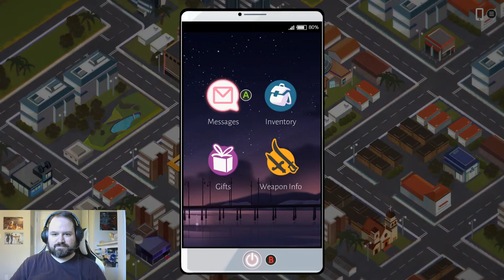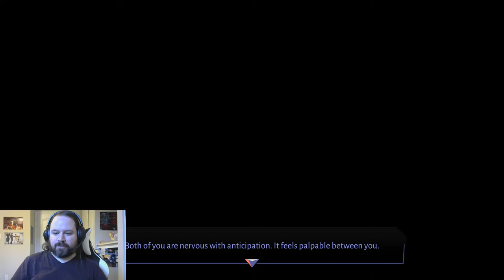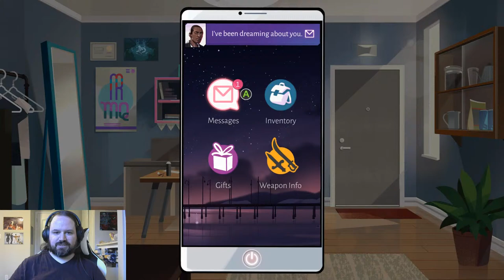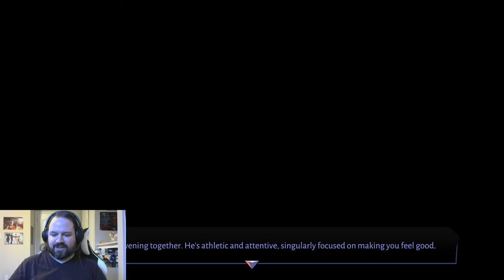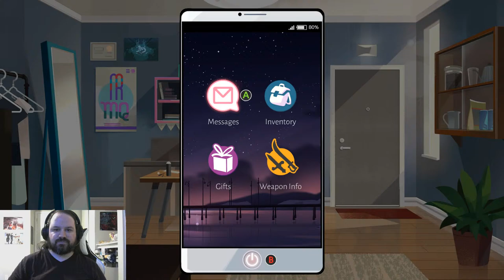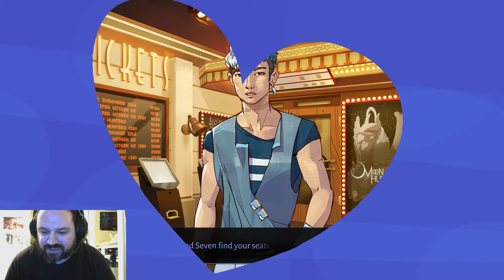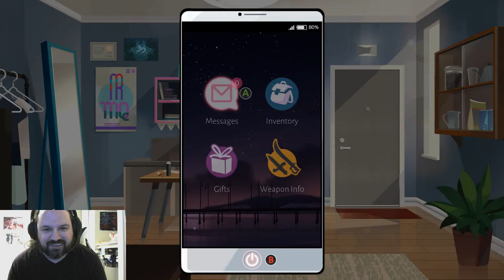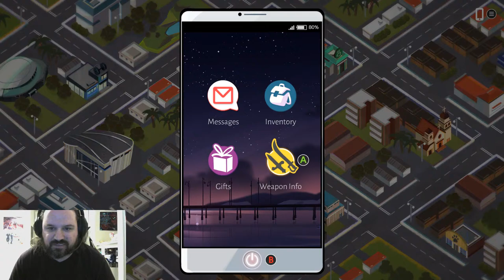Boyfriend Dungeon stream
Come join me as I continue Boyfriend Dungeon!